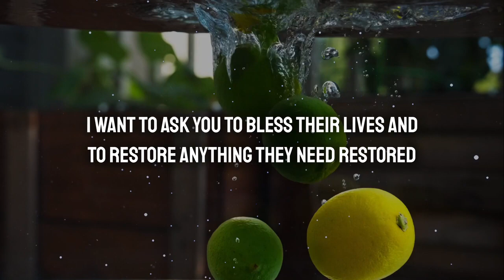💌God says, You Are Not Seeing This By Accident My Child